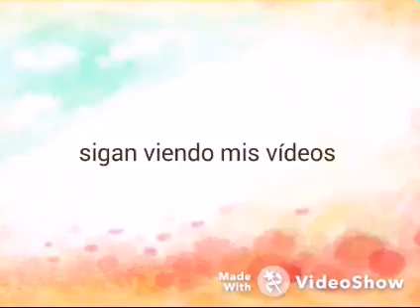SiembreJuntos Bienvenida a la familia Achi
Sigan la aventura de Achi y Simón